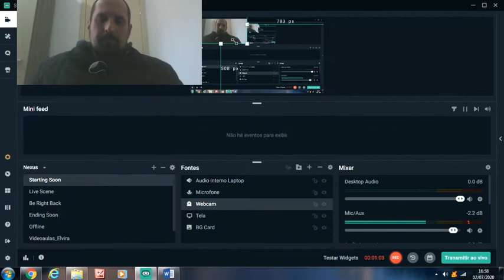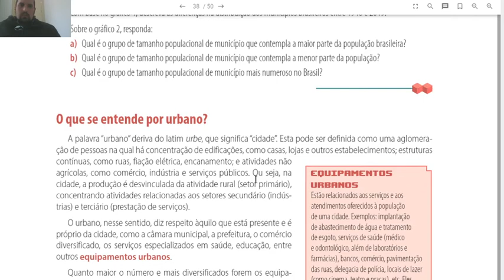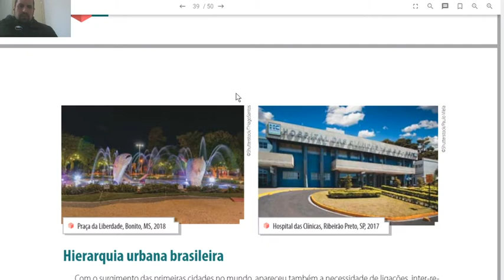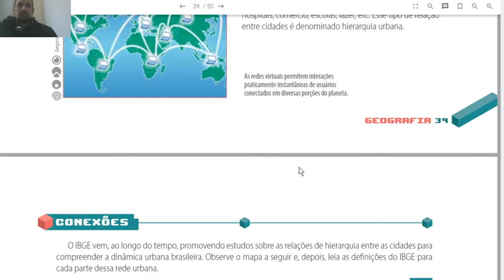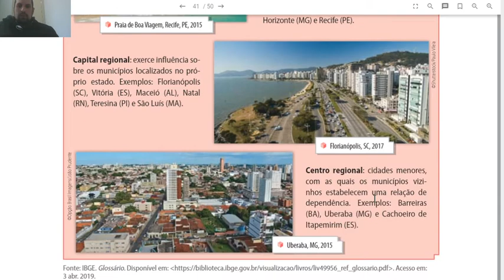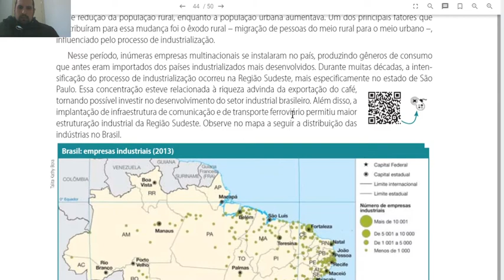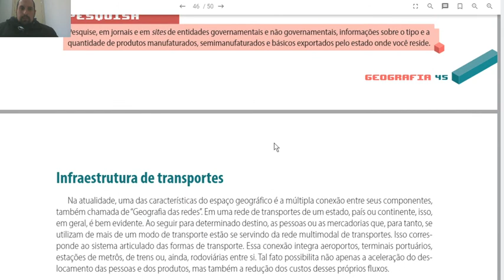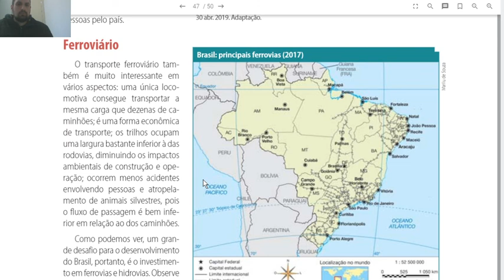Videoaula de geografia - 7ºanos 1 e 2 - Brasil Urbano - Unidade 6 - Vol. 2 - senana 01/07 a 15/07